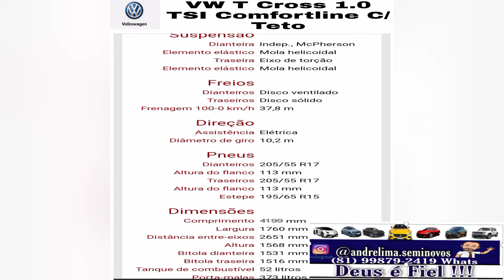VW T CROSS Comfortline TSI 2021 8.000 km Ficha técnica e vídeo Meira Lins Seminovos